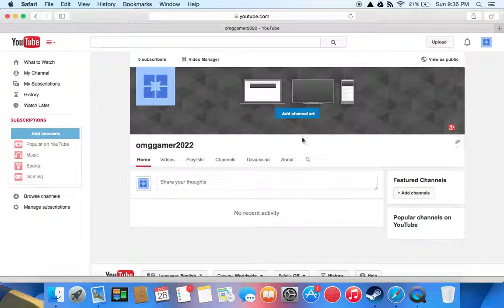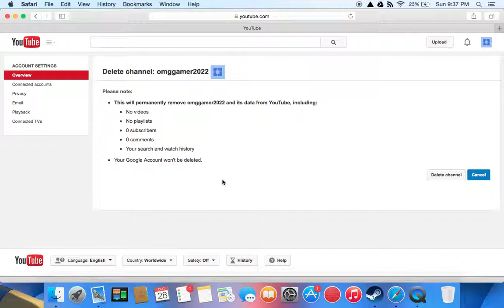How to Delete an Unwanted YouTube Channel - December 2014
Today I theach you guys how to delete a second or another channel (made by you) on YouTube. This video was made on Sunday, December 28, 2014 and filmed with Quicktime Player.